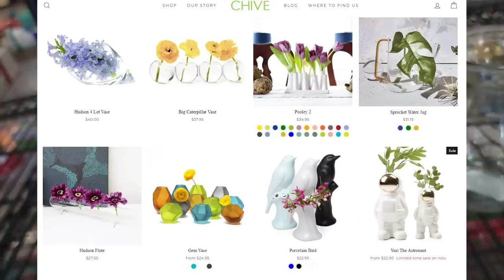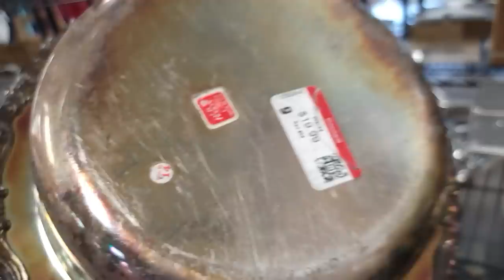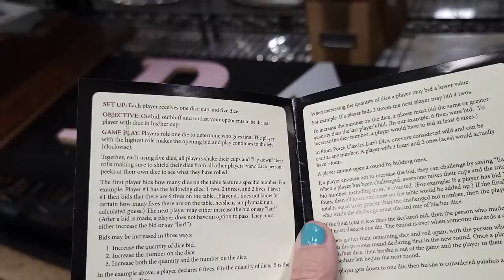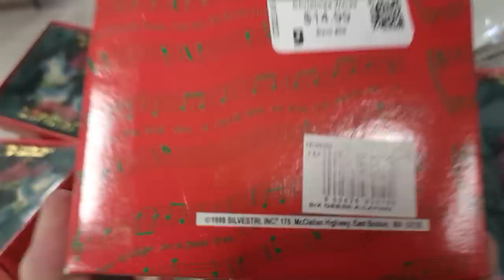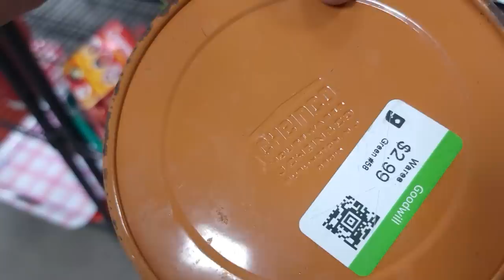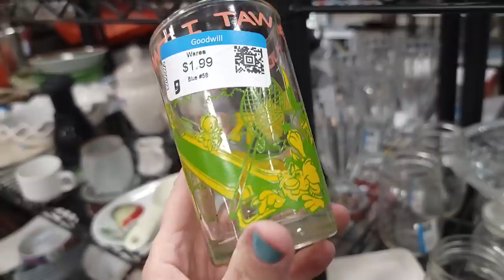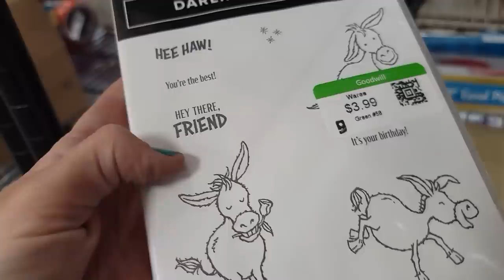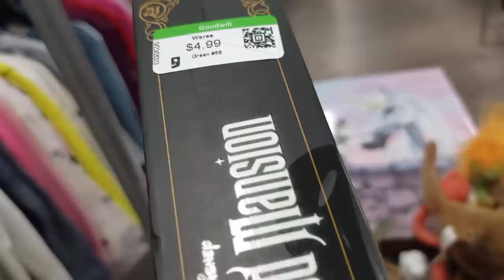She Was So Abusive! | Thrift With Me at Goodwill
It's amazing how far we've come!  This cartoon was so abusive yet noone flinched an eyebrow!  I definitely had my lucky cart on this Las Vegas Goodwill thrift with me adventure! See what I found for resale and more!

2. Include your full name, zip code and your offer,
3. This is IMPORTANT! include a screenshot of the item OR the timestamp and which video it is from
4. If we agree on a price I will send an invoice via PayPal (Items under $20 will be in Live Sales)

To send some love:
1401 N Decatur Blvd #14